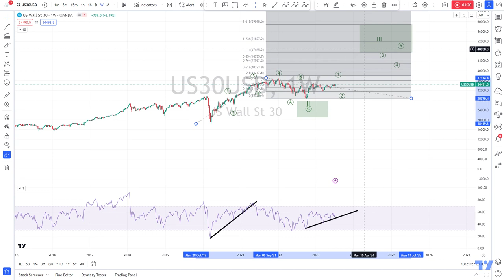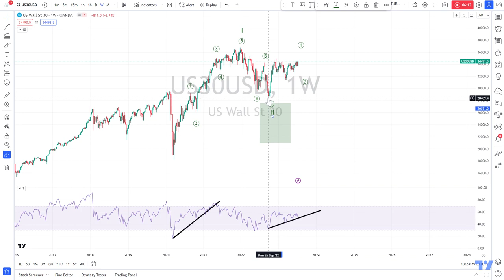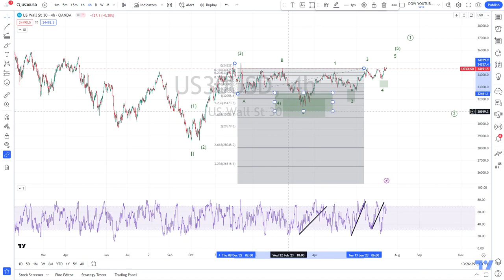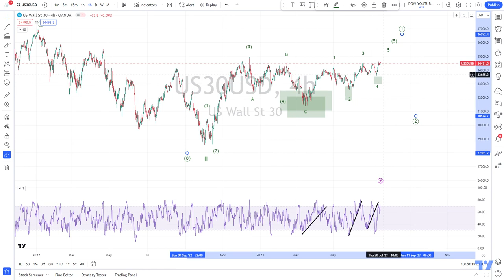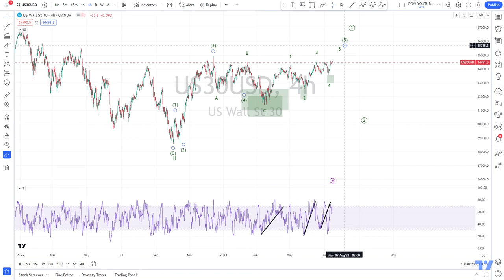DOW Elliott Wave Analysis Higher Timeframe (15/07/2023)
Get unlimited access to my DOW charts. View and copy my charts in TradingView →

DOW Forecast:
We updated the EW count for the DOW to align it better with the other indices. The updated count now shows an ending upward structure. Investors should wait for the pullback to buy again. Now we are rather in area to take profit. Traders should analyze the lower timeframe. Next week there might be both long and short opportunities.